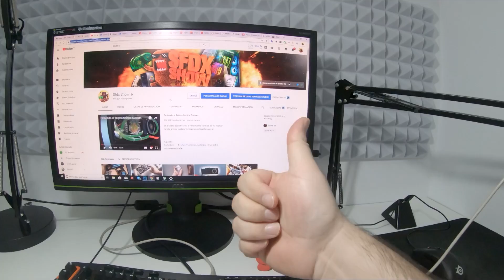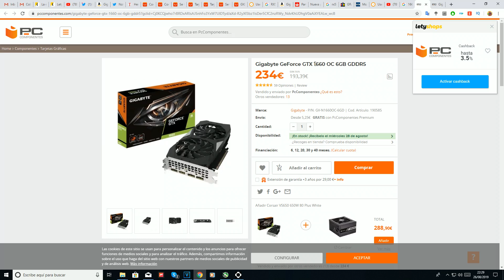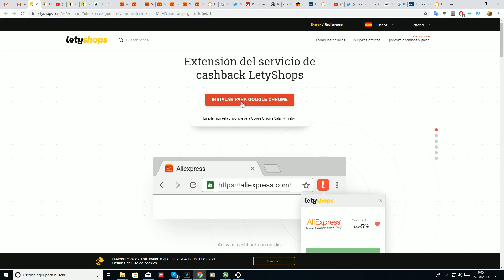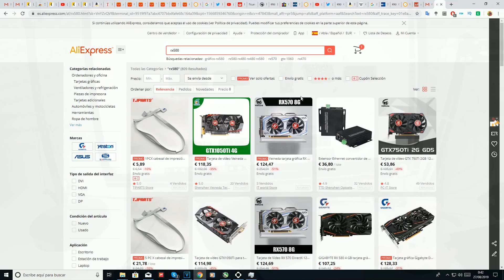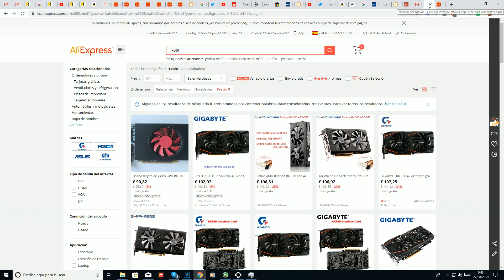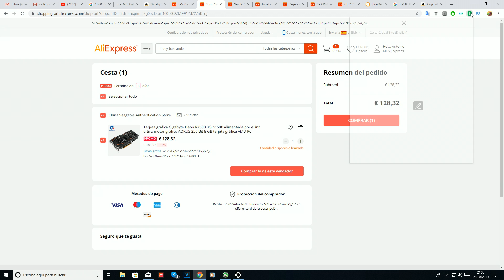Chollo😱 La GRÁFICA mas económica para JUGAR❗ (ya no merece la pena en España)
👉Regístrate en Letyshops - para ahorrar en tus compras online.
👉Extensión - Instala la extensión de navegador para ahorrar activando el cashback y ver el cambio de precios por producto

 ¡Código para aplicar al hacer compra en Aliexpress, dan descuento directo en la tienda, más el cashback de Letyshops!

Usuario leal de Aliexpress: recibe 7 USD (6,32 EUR) de descuento en las compras superiores a 50 USD (45,16 EUR) con el código promocional: BSW828 ❗

¡Date prisa! Los códigos son limitados. ❗

Información de mi ordenador a día 20/09/2018

Tarjeta gráfica► NVIDIA Star Wars TITAN Xp Collector's ◄
Placa base; ►Xeon Boards   [ X8DTL-6 ] ◄
Procesador ; ►Intel xeon x5690 4.5Ghz X2◄
Ram,; ►24 gb : Hynix  PC3-10600R ECC Server RAM  ◄
Disipador: ►2x Evga 400-HY-CL11-V1◄
Memoria principal/sistema : ►Kingston HyperX Predator M.2 SSD 240GB + Adaptador PCIe◄
Memoria secundaria; ► ◄2 TB Seagate Barracuda ◄
EXtras; ►adaptador usb 3.0 y 3.1 tipo c PCI◄
Fuente de alimentación ;►Nzxt 850 inteligente digital◄
Caja : Cooler master! H500M
Silla;: DXRACER OH/RV001/NR
Monitor: G2460pg Gsync 144 hz